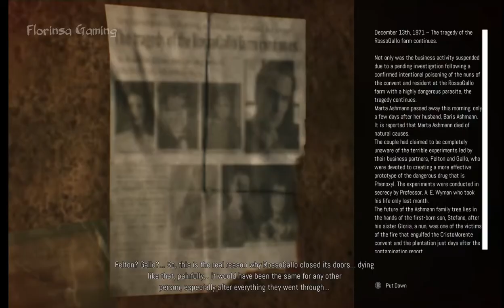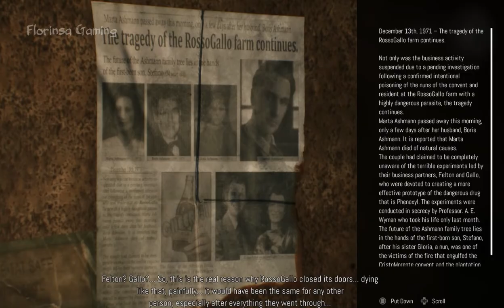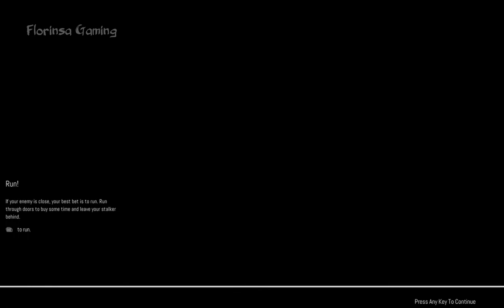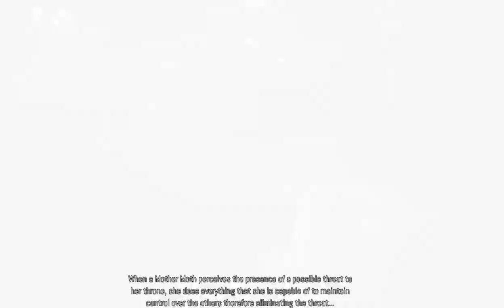Remothered: Broken Porcelain Gameplay - Part 2 60FPS HDR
Remothered: Broken Porcelain Gameplay

Remothered: Broken Porcelain is a 2020 survival horror video game developed by Stormind Games and published by Modus Games. It was released on PlayStation 4, Xbox One, Nintendo Switch and Microsoft Windows.

It is a follow-up to 2018's Remothered: Tormented Fathers, serving as both a prequel and a sequel. Its story follows Jennifer, a rebellious orphan, who works at the Ashmann Inn whose staff has gone mad with a murderous rage. In parallel, Rosemary Reed is still investigating the disappearance of Celeste Felton.

Created, written and directed by Italian videogame artist and director Chris Darril, the game was announced on 11 April 2019 on the stage of the Italian Video Game Awards in Rome by Darril, who was receiving the award for Best Italian Game for the first installment, and Modus Games's Christina Seelye.

Plot:
Set in the year 1973, after her expulsion from the Flemmington Girls' Institute, an all-girls boarding school, the rebellious Jennifer suffers an injury attempting to escape from the Ashmann Inn, a rustic hotel resort (revealed to be the former RossoGallo Farms before its demise two years prior to the game's events) owned by Stefano Ashmann, the eldest son of the wealthy Ashmann family, who were business partners with RossoGallo heiress Arianna Gallo, her husband Richard Felton, and Professor Albert Elias Wyman, located at the base of Mount Etna where she was sent to serve as one of its maids. She also has a strained relationship with fellow maid and former friend Lindsay "Linn" after having a falling out due to the failed escape. Jennifer attempts to escape again, only to witness the head maid Andrea Massino feeding a sick crow to a massive masked man who is apparently Professor Wyman. She is forced to fight Andrea, who has gone mad with a murderous rage. After defeating Andrea, Jennifer steals her master key and heads for the second floor, where she is thrown down the staircase by the masked man.

Jennifer later wakes up, with the staff claiming that she had imagined everything and that Wyman has long been dead as he committed suicide by hanging two years prior. However, Linn later approaches her, revealing that Wyman's suicide was staged and warns her that she must escape, as the staff are sure that Jennifer is Celeste Felton. Linn further explains that since Jennifer's biological mother had taken Phenoxyl while she was pregnant, Jennifer was born with a unique immunity to the harmful side effects, which is what makes her so valuable. However, Jennifer is separated from Linn and captured by the now-insane Stefano and Andrea. Stefano reveals that Jennifer wasn't adopted by Richard Felton, but is in fact Felton's biological daughter (as Felton is actually a woman but was forced to live as a man by his father since she was 10 years old), with Stefano himself being Jennifer's illegitimate biological father as the result of raping Felton in revenge for marrying Arianna, who he loved before Jennifer was born. She is able to escape, but is pursued by the now insane staff. She runs into another maid, Elisa, who explains that the entire staff are being brainwashed through the inn's loudspeaker system. She directs Jennifer to head to the basement to shut down the loudspeakers, since she is the only one immune to their effects.